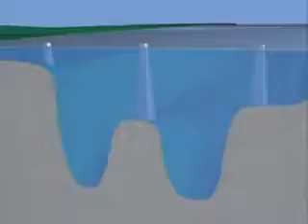ponte sullo stretto di gibilterra parte 1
ipotesi sulla costruzione del ponte sullo stretto di gibilterra.

I maggiori esperti del settore al mondo ci illustrano i pro ed i contro della costruzione del ponte sullo stretto di Gibilterra, creando dei modelli ibridi rispetto alle .

continuazione documentario ponte sullo stretto di gibilterra parte 2.